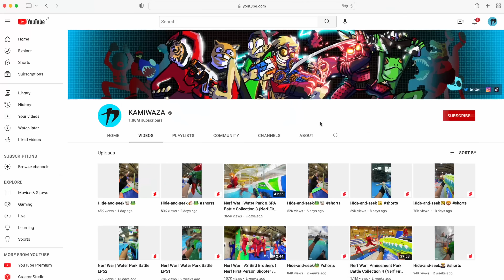Nerf War | Amusement Park Battle 17 (Nerf First Person Shooter)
Nerf First Person Shooter in EPIC Amusement Park in JAPAN.
Eliminate all hostiles and secure the ZIGZAG BUFFET.

Nerf War | Snow Park Battle 2 (Nerf First Person Shooter)